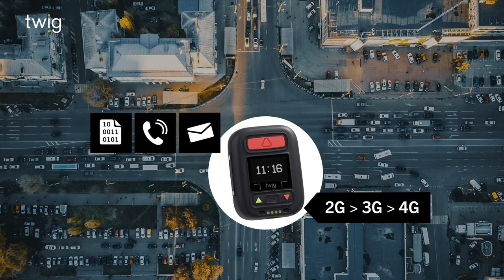TWIG Neo - the wearable personal alarm device for lone worker safety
TWIG Neo personal alarm is a dedicated lone worker alarm device designed for lone worker safety and various lone working situations like working alone in an isolated area, mobile work and working outside normal hours.

TWIG Neo personal alarm can be required in high-risk situations where normal smart phone does not provide sufficient safety for the employee working alone and employer is responsible for ensuring the safety of their employees.

TWIG Neo personal alarm device include 2G/3G voice calls, 4G data connection,  Automatic ManDown alarm on fall, tilt or impact, rip alarm enabled with lanyard ripcord, Amber alert for risky situations, SOS key for easy alert, configurable UI and keypad, satellite positioning with GNSS, indoor and outdoor location based on signals from short range device beacons, Bluetooth beacons and Wi-Fi base stations,  short cut dial keys, device tracking and 2-way hands-free voice calls.

The wearable TWIG Neo is suitable e.g. for lone workers in health and social care, retail industry, maintenance, cleaning, home care and logistics.

TWIG Neo is compatible with TWIG short range devices (SRD): beacons, tags, door sensors and buttons. TWIG Neo can be located with TWIG beacon SRD which enable indoor location tracking and indoor location on site. With TWIG Point Netloc hybrid location the most accurate position is calculated based on signals from satellites (GPS, Glonass and Galileo), mobile network and available signals from SRD, Wi-Fi and Bluetooth beacons.

TWIG Neo is backwards compatible with previous TWIG devices and integrates with various monitoring solutions and systems.